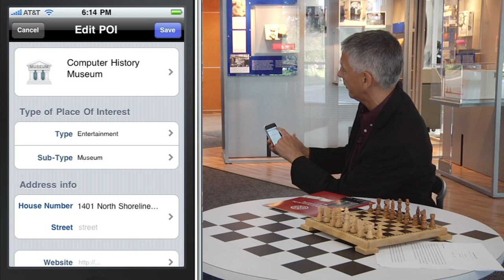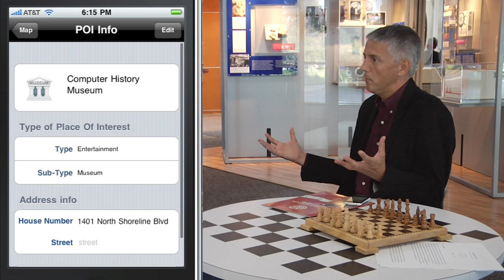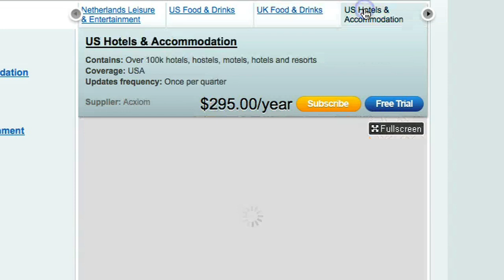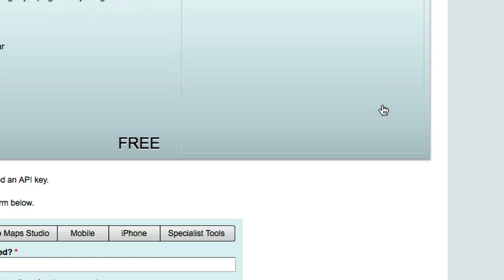Helping developers get into the location world: Cloudmade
The location-based service world is white hot right now, with companies like Foursquare and Loopt making announcements nearly every week. But how can you add some of these cool new location features to your own apps? Cloudmade is using the OpenStreetMap technology to bring developers a low-cost (er, free) map to their apps and giving them the tools to hook in other location features. Here Christian Petersen, VP of Community, tells us what they are trying to do and how they are helping developers build a new kind of location-centric application.